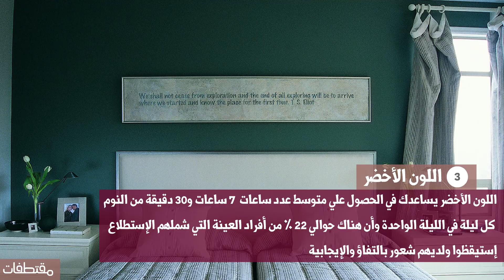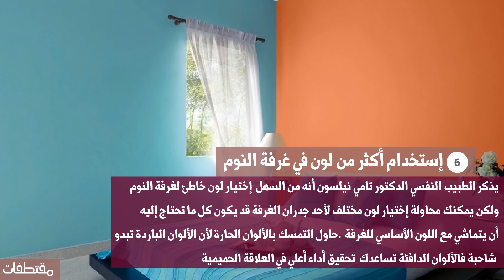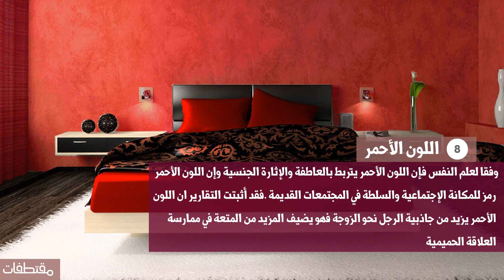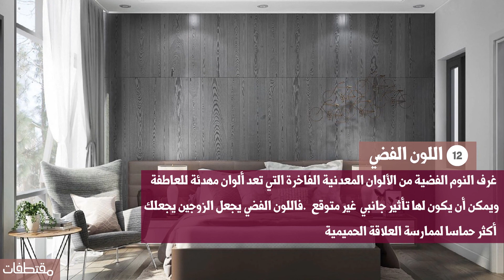هل تؤثر ألوان غرفة النوم علي العلاقة الحميمية ؟